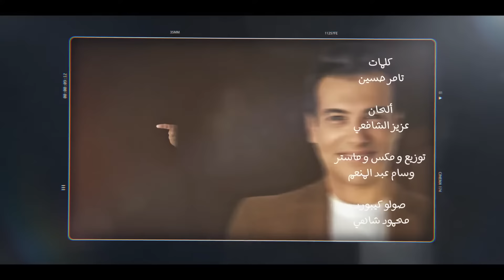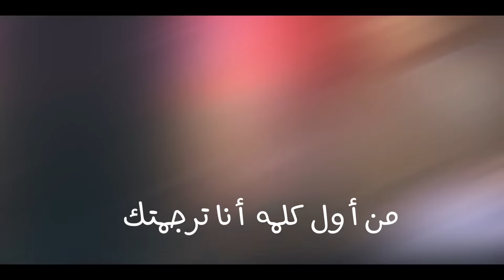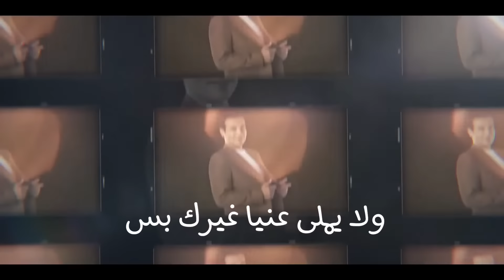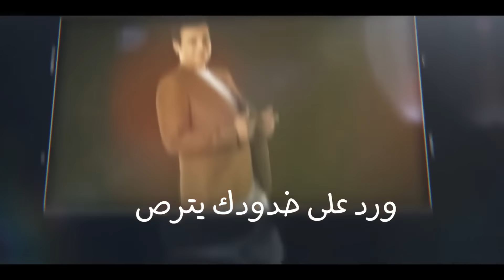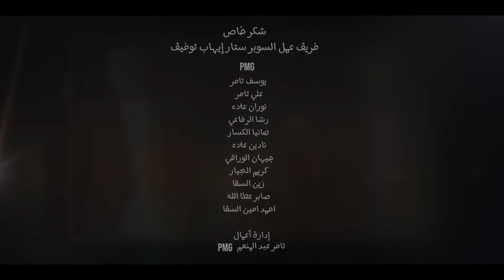Ehab Tawfik - Leeky Andy | ايهاب توفيق - ليكي عندي | تاتا تاتا ف القلب إتسحبتي دا إنتي بتجري ف دمي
Written By: Tamer Hussein / تامر حسين
Composed By: Aziz El Shafei / عزيز الشافعي
Arranged and Mixed & Mastered By: Wissam Abdel Meneem / وسام عبد المنعم
Solo Keyboard By: Mahmoud Shahy / محمود شاهي

Lyrics | كلمات :

ليكي عندي الحب اللي محدش قبلك يوم  اتحبه
ليكي بيكي بستقوى على الدنيا أهلك عرفوا يربوا
جيتي عندإللي يقدر قيمتك اللي فتح لك
 قلبه
تاتا تاتا ف القلب إتسحبتي دا إنتي بتجري ف دمي
ببساطه أنا  راهنتك وكسبتك
جامده ومش بتسمي
إسألي ناس قبلك عن هيبتي الشوق أخر همي
ولا يملى عنيا غيرك بس
ومقاسمك عمري أنا بالنص
دا كلام من القلب دا مش رص
ورد على خدودك يترص
ليكي عندي الصبح وأنا باصبح حضن كبير هاتوصى
وأداريكي ف القلب وف عنيا
لسه هفاجئك لسه
من أول كلمه أنا ترجمتك لآ من أول بصه
أنا كده عديت متهيألي إن انا كده خدت اللقطه
عيني عيني ده كتير والله عليا
دا أنتي هديه ولقطه
لو اقول لك قمر أبقى ظلمتك جبتي لغيرك نقطه